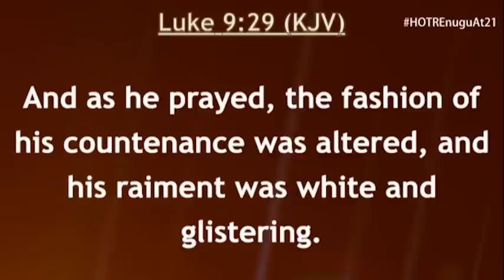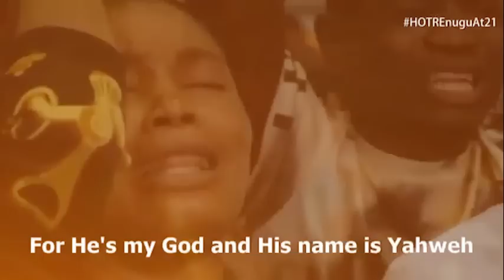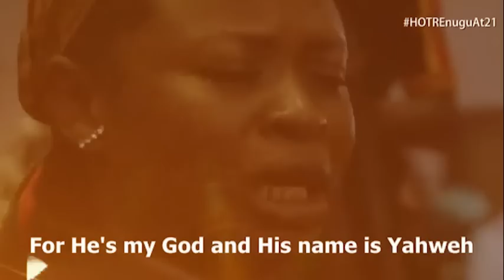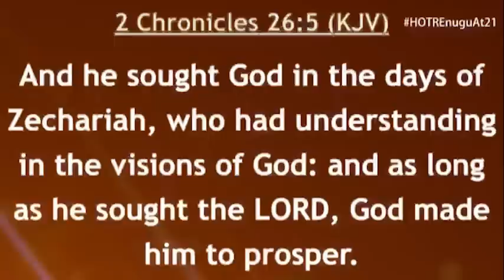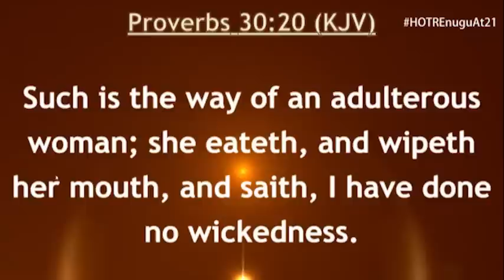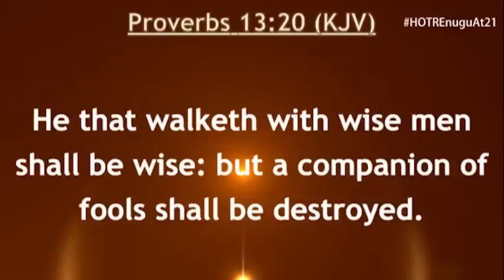HELP BY GOD [PART 2] The Gift Of Men| Soar Conference 2022 | APOSTLE JOSHUA SELMAN